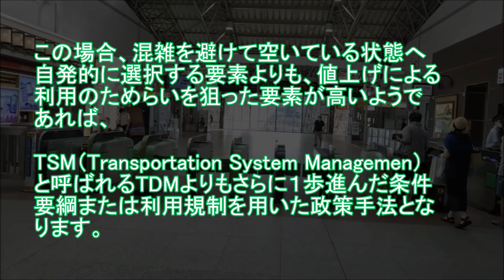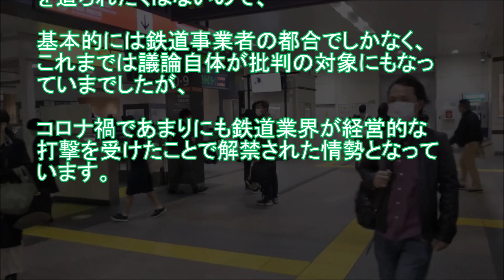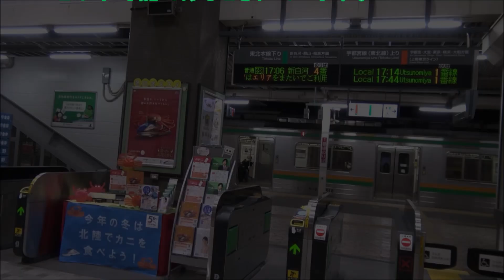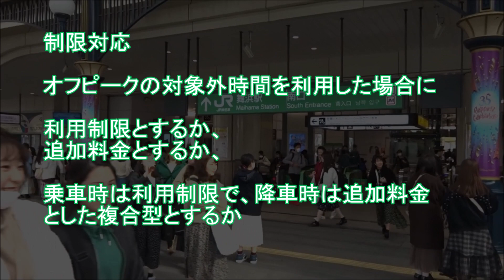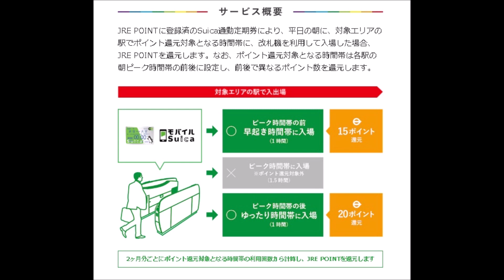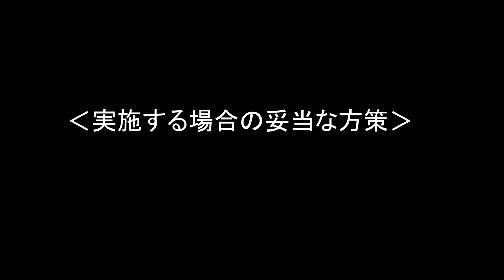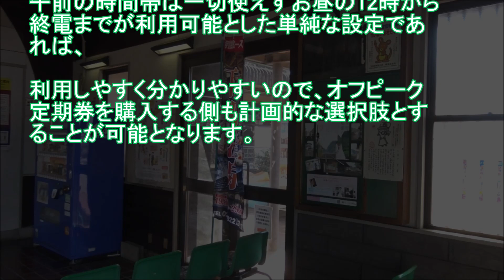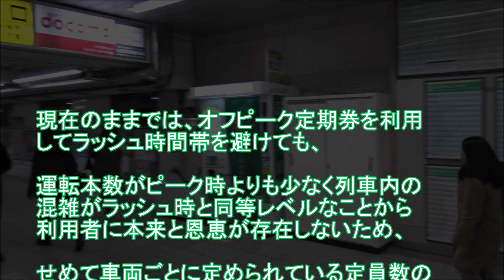オフピーク定期券を考える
新型コロナウィルスの影響を大きく受けた鉄道事業者は、アフターコロナの社会でも永続されると見られるワークスタイルや生活スタイルの変化に伴い、様々な鉄道運行上の施策が行われようとしています。

そんな中でも、通勤・通学で高頻度に鉄道を利用する人たちにとって関りがありそうなのが「オフピーク定期券」で、利用者にとっては定期券代が安くなる代わりに利用条件が設定されるなど、新たなサービスを選択する判断の機会が登場することになります。

‹オフピーク定期券とは›

「オフピーク定期券」とは、ラッシュ時間帯の利用をしない代わりに通常の定期券よりも金額を安く設定した制度で、朝夕にある通勤ラッシュのうち、主に朝の通勤時間帯のピーク時の利用を対象にしています。

計画案や想定では、通常料金よりも１割程度を安く設定する内容とされており、日中が勤務時間ではない人・フレックスタイム制がある人にとっては安くなることになりますが、多くの場合で通勤定期代は個人負担ではないので、実際には費用を負担している企業などの使用者側に関心があるとされています。

鉄道利用者は、直接的に金額面のメリットを受けるのではなく、使用側の導入判断や社会的な風潮が高まることでこういった制度が浸透することにより、混雑しない時間帯に通勤が誘導されていき、その結果として混雑が緩和された通勤をしやすい環境が提供される仕掛であると言えます。

型式的ではあるものの、定期券の料金は鉄道運賃の１つとして国の認可が必要となっており、国土交通省でもオフピーク定期券を含めた時間帯別の変動料金を検討する有識者委員会を設置しています。

‹オフピーク定期券の目的›

オフピーク定期券の最大の目的はラッシュ時の利用分散を促すためとなり、通勤ラッシュにある都心への集中と並んで2大集中要因となっている時間帯の集中に対する改善策の1つとされています。

利用者に対して、インセンティブやペナルティを設けて需要を誘導するような方針は、交通行政の中では、TDM（Transportation Demand Management）と呼ばれる交通需要を制御する政策の1種に該当します。

名目上はオフピークを安くするとはなっていますが、実際には価格差によって既存需要を利用者にためらわせるペナルティー的要素であることから、通常のラッシュ時に利用できる定期券が基本の定価なのではなく高く設定するという内容となっています。

この場合、混雑を避けて空いている状態へ自発的に選択する要素よりも、値上げによる利用のためらいを狙った要素が高いようであれば、TSM（Transportation System Managemen）と呼ばれるTDMよりもさらに１歩進んだ条件要綱または利用規制を用いた政策手法となります。

しかし利用を選択した時点で移動工程を確定させている鉄道需要の利用形態では、特急料金の設定や指定席の季節変動料金制度を含め、高速道路料金の昼夜変動制とは異なって、元来から価格の高さが利用の制限にはつながらないとされてきていました。

‹オフピーク定期券の効果›

鉄道輸送インフラと料金設定の関係は、電力会社の発電コストの論理と同様、真夏の午後の時間帯のような特定のピーク需要のために巨大な設備を大規模に投資する必要があり、それ以外の通常時は未使用のまま保有しておくしかないため、全体のコスト増の要因になっている問題が鉄道事業者の通勤ラッシュ対策にも存在していました。

特に朝のラッシュ時間帯の郊外から都心方向に向かう片側需要が顕著な私鉄各社では、ピーク時の輸送量に対応して大量の車両を導入して列車を運行し、これらの列車はガラガラな状態で郊外に戻って日中は車両基地で待機しているだけという不効率で不採算な実態となっていました。

そのため、通勤ラッシュにある需要の実態は、供給に該当する運転本数増を求めるのが利用者の都合であり、価格差で用途の選択を迫られたくはないので、基本的には鉄道事業者の都合でしかなくこれまでは議論自体が批判の対象にもなっていまでしたが、コロナ禍であまりにも鉄道業界が経営的な打撃を受けたことで解禁された情勢となっています。

そういった批判的な背景もあったこともあり、オフピーク定期券導入の採算面では、売上げはトータルでイーブンになるように制度設計するとされており、売上げ・客単価・利用者数など商業的効果を促進するものではないとされています。

‹必要なシステム設計›

鉄道の運賃計算や改札のシステムは、もともと複雑な要素を持っており、さらに複雑な要件となっているオフピーク定期券が加わることで、完全にシステムだけでカバーすることは不可能であるとされています。

鉄道事業者が自ら定めた料金設定や約款・規則を満たすことに加え、消費者保護にも準じる必要があり、誤乗車・寝過ごし・トイレ利用・迷い込み・他人とのトラブルなど、錯誤や不可抗力といった本人過失のない民法域にも対応しなければならないので、ハードウェア面での投資が不要でありながらも、ソフトウェア面で様々な難題を解決する必要があります。

特に、これまでは料金制度の上で制限の対象ではなかった時間帯領域が設定されることで、有効日・乗車区間・経路・接続駅・大人小人といった非変動のマスターデータに対して変動要素の参照先が加わることになります。

そのため入退場時の自動課金や利用制限といったシステム的な対応だけでは困難となり、全てを自動化するのではなく、改札口での個別窓口対応や、利用者の逐次判断・利用者への不利益対応などもセットで必要となってきます。

‹オフピーク定期券の問題点›

システム面や運用面とも、現時点のオフピーク定期券には解決が必要な問題点や、導入までに詰める必要がある未確定な点があるため、早期に実現することは困難であるとみられています。

仕様設計面で当初から指摘されていた点として、次のようなものが出ていました。

起算設定
・オフピークの対象を乗車時起算とするのか、降車時起算とするのか、両側ともとするのか

対象区間設定
・利用が可能なエリアや区間の設定の有無
・オフピークで出勤してもラッシュ時に到着する長距離通勤の場合
・オフピークにもともと貢献している都心から郊外への通勤の場合
・直通する他路線との列車を利用している場合

制限対応
オフピークの対象外時間を利用した場合に利用制限とするか、追加料金とするか
乗車時は利用制限で、降車時は追加料金とした複合型とするか

不足事態対応
・列車の遅延や改札設備の故障などによる障害発生時
・改札窓口での待ち行列など鉄道会社事情による改札口通過の時間帯で影響を受けた場合

これらは導入する自社内だけで完結することは難しく、自社完結を限定とした場合は極めて限られた条件下での利用対象となってしまうため、他の鉄道事業者とのシステム連携やデータ連携も必要になってくるとみられています。

こういった背景もあり、利用実態や実際に発生する事象を実際に運用しながら確認するため、JR東日本では2021年春より試験的なオフピーク定期券に見立てた仕組みの「オフピークポイントサービス」が行われています。

過去にもスイカ定期券とチャージ済み電子マネーからの課金システムが導入された際、初期には様々なシステム上の不具合や運用上での矛盾や混乱が発生しており、先行で試験導入された埼京線沿線では、不当な料金徴収をした誤課金などが多発していました。

また、鉄道事業者の経営方針に相反する問題として、実際の乗車はオフピーク時間帯でも、鉄道事業者が自ら主導してきたエキナカでの買い物や食事で改札の通過時間に影響を与えた場合の不都合は、改札通過時間と乗車時間は一体一致ではないという概念を自ら作り出した要件定義矛盾となっています。

さらに、企業が負担している定期券の場合、支払いを担う使用側に恩恵がなく、ポイント付与などによって利用者にだけ特典がある制度では、1990年代に登場した航空会社のマイル制度における出張者の獲得訴訟と同様、労使間で雇用契約の問題としても取り上げられてしまう可能性もあります。

‹実施する場合の妥当な方策›

システム設計面や消費者保護の観点からは、オフピークという制限に当てはまらなかった場合の要件設定は、追加料金等のペナルティ制ではなく、試験導入されている方式と同様に、制限を守り切った場合に特典を与えるほうが妥当であると考えられます。

定期券代としてあらかじめ従来通りの所定額となる料金を払っておき、定期券期間中の利用状況から、ラッシュ時間帯の利用が無かった場合の特典として、後からポイントサービスなどを付与した実質的な値引きが主なパターンとなります。

しかしポイント制では、モバイル利用が必須な上にWEB上での登録なども必要になってしまうと利用対象者が狭まる可能性もあるため、ユーティリティの高い販売機の利用だけで完結することも望ましいことから、複数の仕組みのハイブリット型も考えられます。

一例として、運転免許の点数制のように、オフピーク定期券利用者が期間内に10回までならラッシュ時での改札通過を無料とし、保有点数が無くなると有料でチャージを、または別料金を個別に払うといった制度が挙げられます。

もしくは大胆にシンプルにし、午前の時間帯は一切使えずお昼の12時から終電までが利用可能とした単純な設定であれば、利用しやすく分かりやすいので、オフピーク定期券を購入する側も計画的な選択肢とすることが可能となります。

また、当面は各社の独自方策であることから他事業者間連携は次期対応としておき、システム面やルール面などから、まずは自社線内だけの利用に限定しておくのが妥当と言えそうです。

実際に関東圏では、郊外からの通勤の場合、都心に入ってからも他路線に乗り換えることがない1社だけの通勤で完結できるJR東日本と東京メトロに当面の実施は限定されると見られます。

‹今後の通勤対策›

本来なら、朝夕のラッシュ時の利用を避けてもらいたいのであれば、ラッシュ時前後の時間帯にも輸送力を増強しておき、空いた状態で乗車できる良さをPRしてそこへ利用者を誘導し、混雑を避けたことのメリットを利用者自身に直接感じてもらうための施策が必要です。

現在のままでは、オフピーク定期券を利用してラッシュ時間帯を避けても、運転本数がピーク時よりも少なく列車内の混雑がラッシュ時と同等レベルなことから利用者に本来と恩恵が存在しないため、せめて車両ごとに定められている定員の範囲内で各列車が運行できる輸送量を確保することが鉄道事業者には求められます。